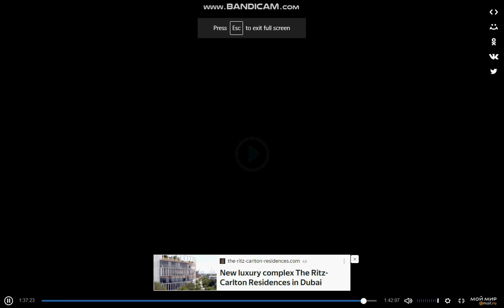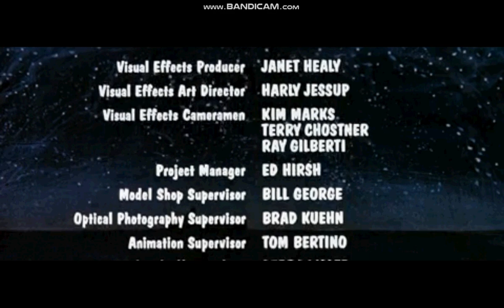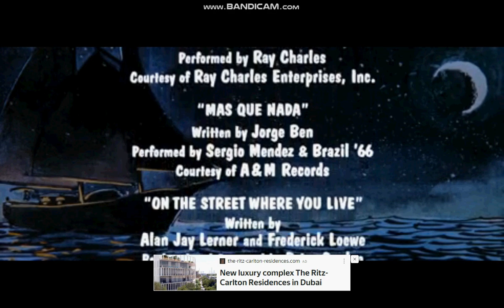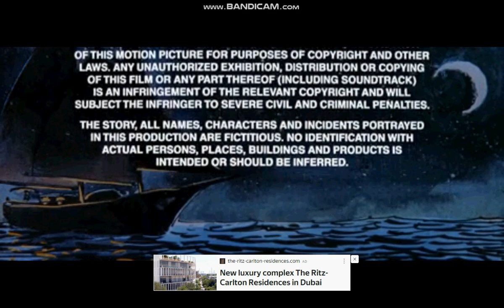Joe Versus The Volcano End Credits Russian 1990